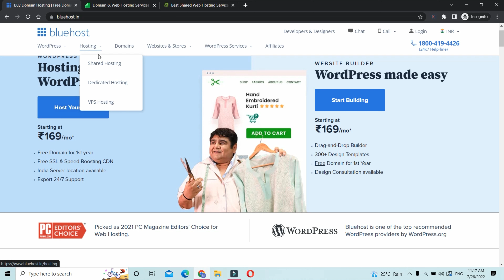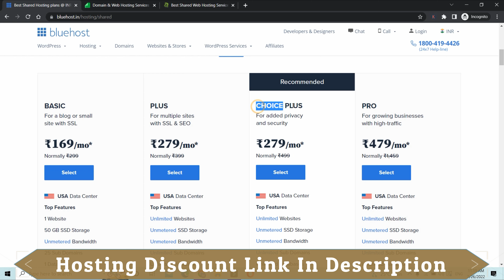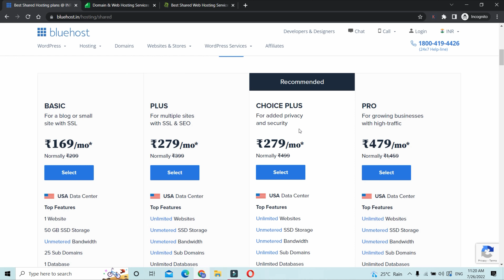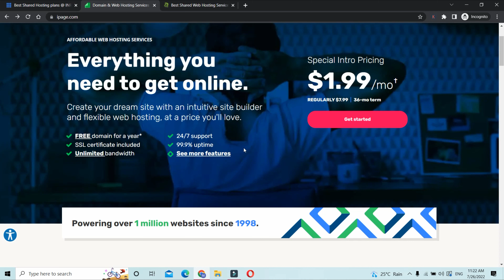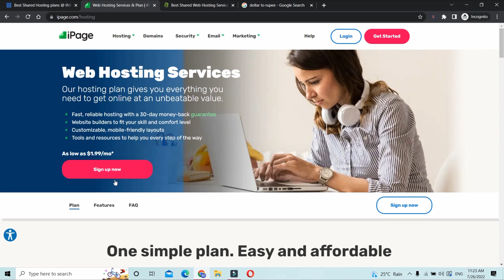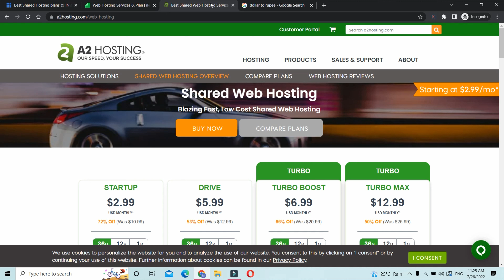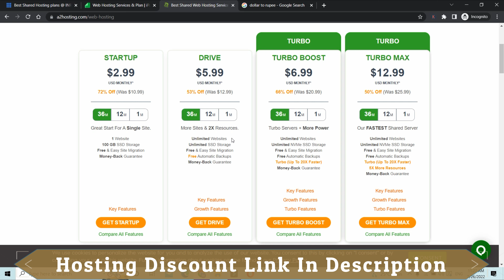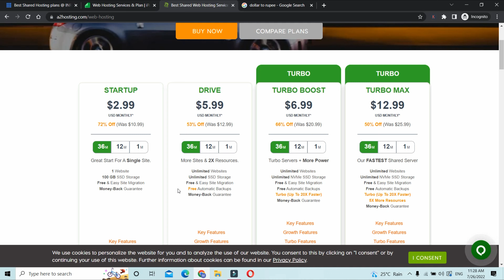Cheap Web Hosting Services | Cheap Hosting and Domain | Cheap Hosting for WordPress Site